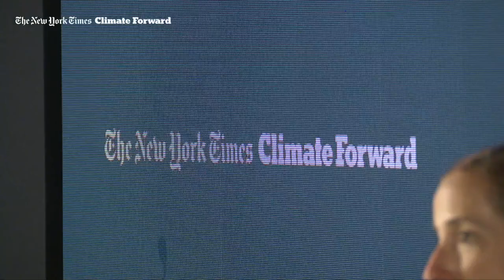How Can Fashion Be Sustainable?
Fashion’s water, materials, emissions and labor impacts are well known, yet transforming a system based on constant change and cutting-edge trends has proved challenging. What can we do to scale sustainability across the fashion industry? Is a credible discussion of sustainable fashion even possible without addressing the fundamental question: just how much consumption is too much? And how can we flip the fashion equation and harness the power or consumers and their digital behaviors, as well as the motivations and desires of trendsetters around the world, for climate-forward style solutions?